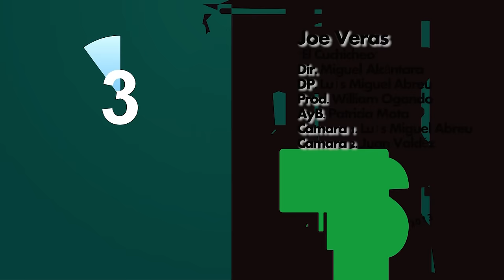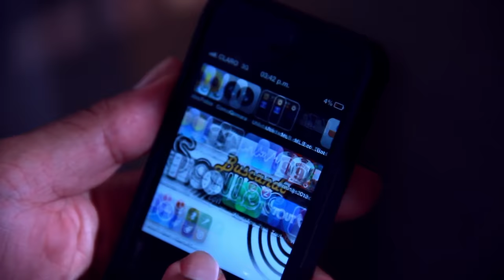JOE VERAS- EL CUCHICHEO- VIDEO OFICIAL HD- Dir. Miguel Alcántara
Guión, Dirección y Montaje MIGUEL ALCANTARA
Fotografía LUIS MIGUEL ABREU -ALFA FILMS
Producción WILLIAM OGANDO
Producido por LA BRUJULA FILMS

Oficina JOE VERAS 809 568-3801
Manager FAUSTO CABRERA